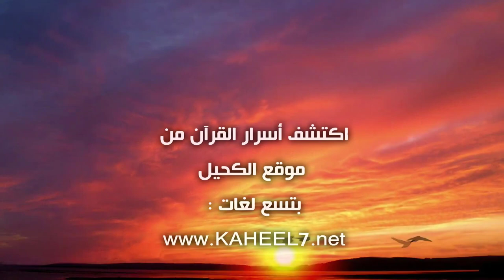خواطر التدبر 6 مكر الإخوة | عبد الدائم الكحيل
كيف خدعوا أباهم ؟

محبة يعقوب لابنه
كيف واجه يوسف ظلام الجب ومكر إخوته ؟

نتدبر اليوم هذه المؤامرة وكيف كانت النتيجة..